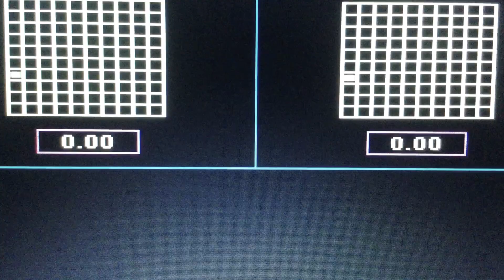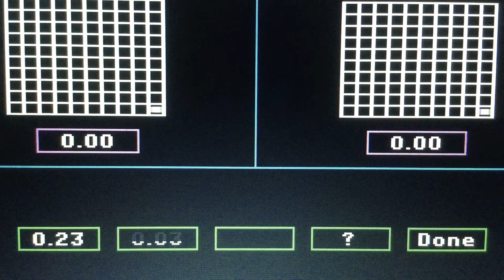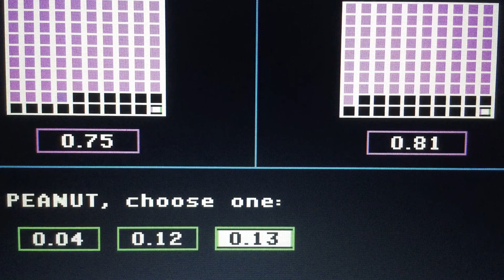Episode 5570 Second Season Decimal Meter/Loose Change Math Game starring Teams Peanut Butter & Jelly